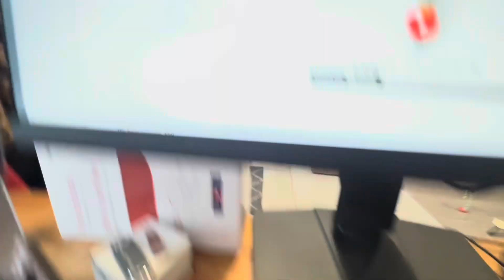Noise Engineering Legio Panel Swap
Just in case it’s of any use to someone!